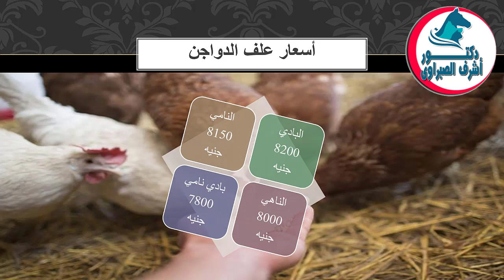أسعار بورصة الدواجن والكتاكيت والبط والسمان | وأسعار بيض المائدة والعلف اليوم الجمعة 4 / 2 / 2022 !